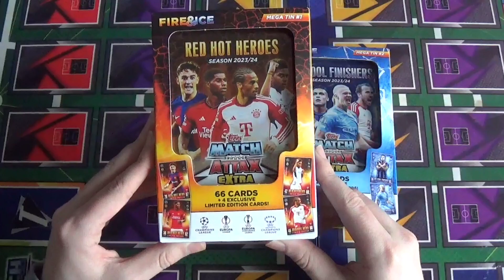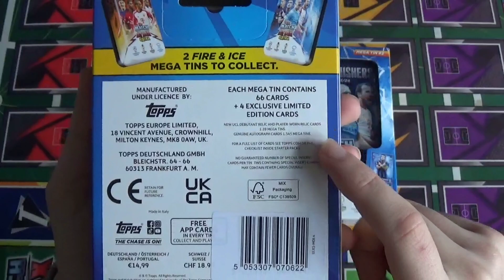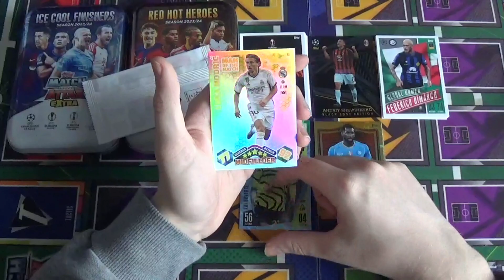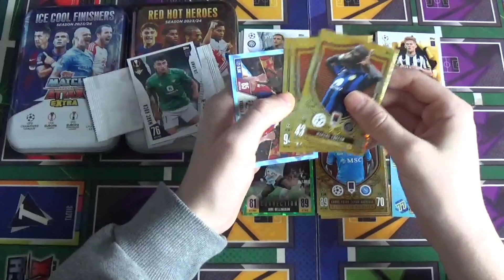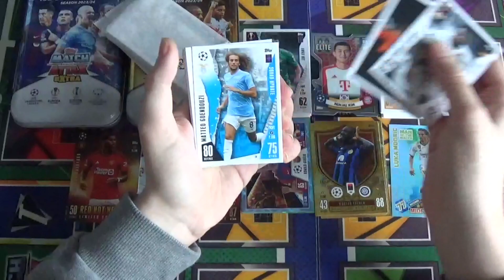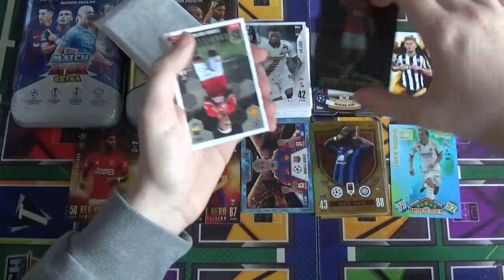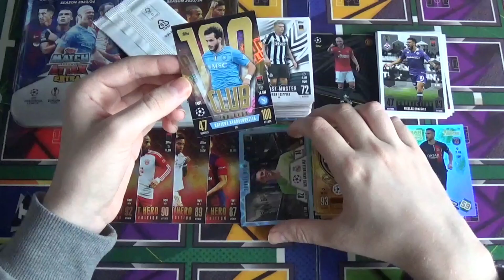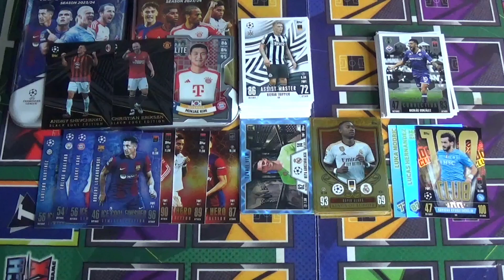Fire🔥 & Ice❄ Limis| TOPPS Club Competitions Match Attax Extra 2023/24 Doppel Mega Tin UNBOXING!😱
📌Stickermanager: Hendrik10
📌LastSticker: Hendrik10
Danke für eure Unterstützung!